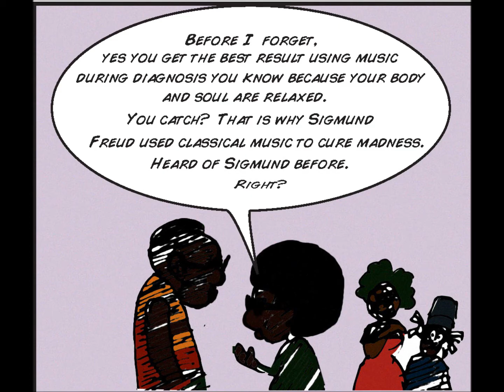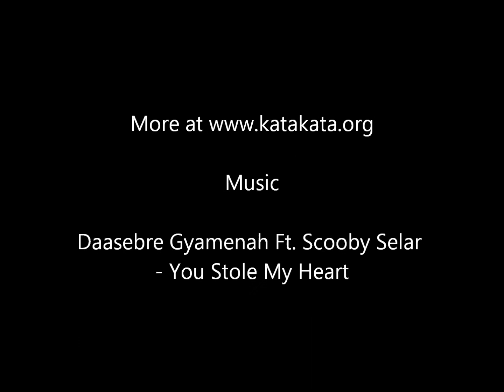Piccolo And Party